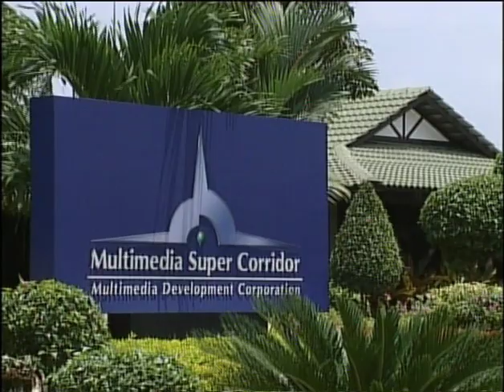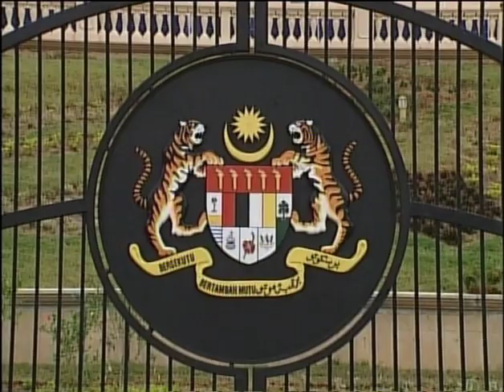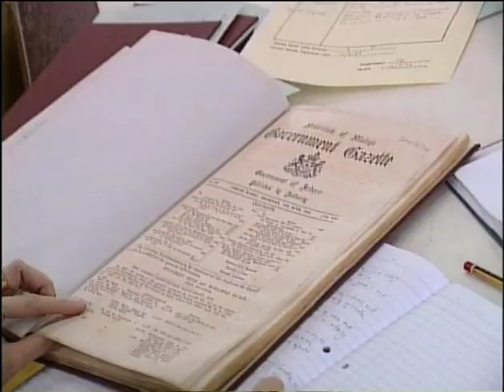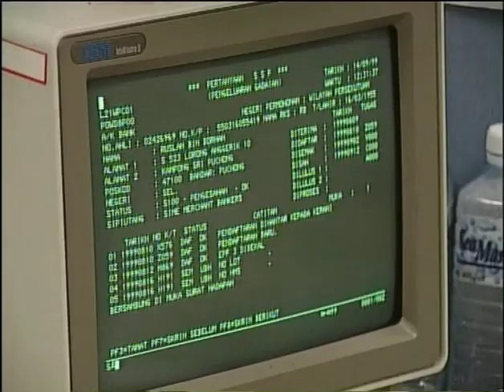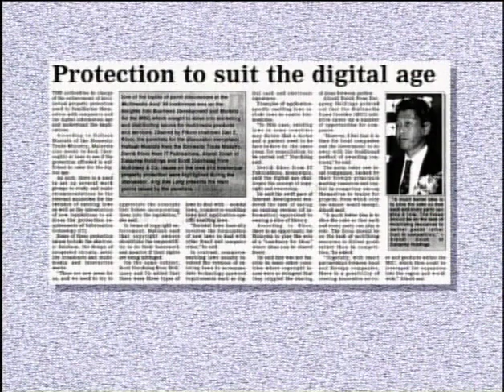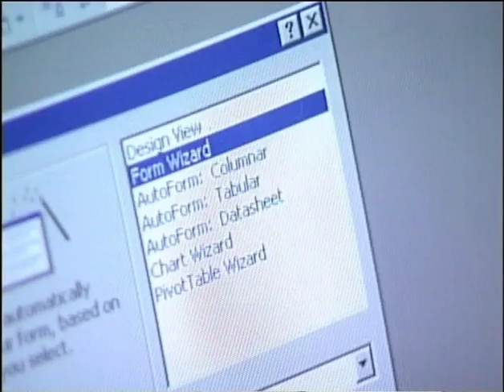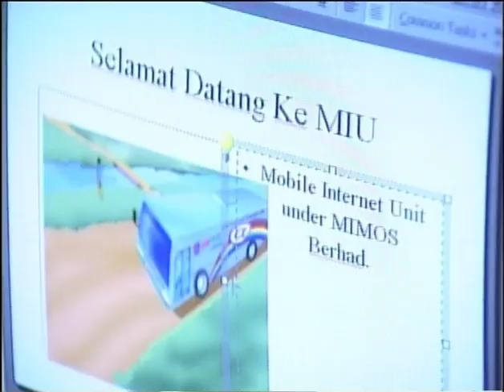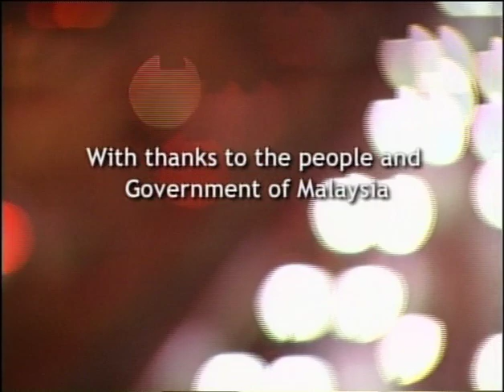The Right to Evidence: Electronic Governance and Access to Official Records in Malaysia (2000)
The management of electronic evidence will be a vital factor in human development in the 21 st century. By raising key issues about governance, accountability and transparency in an electronic environment, this documentary explores the relationship between the Malaysia Governments vision of harnessing information technology to improve and empower the lives of citizens and the parallel requirement to access and manage evidence in the electronic age. This film was produced with funding from the British Council Malaysia and the UK Foreign and Commonwealth Office Human Rights Project Fund. Video created in 2000.